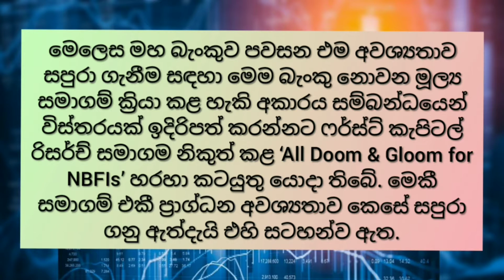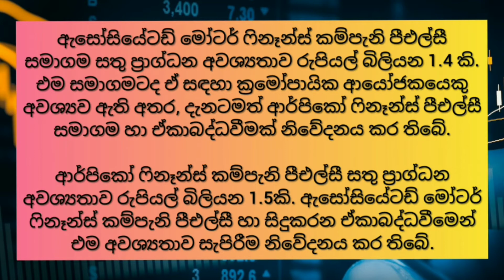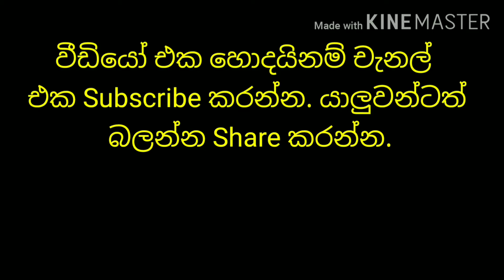ඔයාටත් මූල්‍ය සමාගම් වල කොටස් තියෙනවද? එහෙනම් මේ වීඩියෝ එක බලලා ඉන්න.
තවම පටන් ගත්තෙ නැද්ද? අපරාදෙ අදම පටන් ගන්න. ජීවිතේ වෙනස් කරන හරිම තැන මෙතන වෙන්නත් පුලුවන්.

Top keyword.
Sri Lanka
Sinhala
Stock Market Sinhala
How to Invest Sri lanka share market
stock market history
stock market history sinhala
කොටස් වෙළෙඳපොළ
ආයෝජනය කරමු
internet money sinhala
colombo Stock Exchange Sinhala
Share Market
Stock Market
kotas
The Inteligent Investor Sinhala
How to lost money Stock Market
kotas weladapola
Stock Market Risk and Return
කොටස් වෙළෙඳපොළ ආයෝජනය
කොටස් ආයෝජනය
Stock Brokers Sinhala
Business Ideas Sinhala
New Business Screts Sinhala
කොටස්
stock market investing sinhala tutorial
kotas weladapola ayojanaya sinhala
kotas weladapola ayojanaya srilanka
Srilanka stock market
Srilanka share market
Srilanka economy
Srilanka equity
ශ්‍රී ලංකා කොටස් වෙළෙඳපොළ
ව්‍යාපාරික අදහස්
ස්ථාවර තැන්පතු
Fixed deposits
S&P SL20
sinhala tutorials
Stock market sinhala tutorials
kotas weladapola sinhala
kotas weladapola ayojanaya
ayojanaya
cse sinhala
CSE sinhala
cse srilanka
CSE srilanka
බිස්නස්
warren buffett
වොරන් බෆට්
business ideas for students
බිස්නස් අයිඩියා
බිස්නස් අදහස්
ඔන්ලයින් බිස්නස්
හොදම බිස්නස්
සිංහල
ශ්‍රී ලංකා
රහස්
10
2020
top 10
top ten
top 10 company in srilanka
ලංකාවේ සමාගම්
John Keells Holdings
dividend
ජෝන් කීල්ස්
ලාභාංශ
Vallibel Finance
finance company
leasing
 fixed deposits
gold loan
 property loans
gold
රන්
online jobs
online jobs sinhala
internet jobs
internet jobs sinhala
emoney
emoney sinhala

Song
Sky High
Artist
Elektronomia Nightcore
AEI (on behalf of NCS); ASCAP, LatinAutor, UNIAO BRASILEIRA DE EDITORAS DE MUSICA - UBEM, Featherstone Music (publishing), and 14 Music Rights Societies